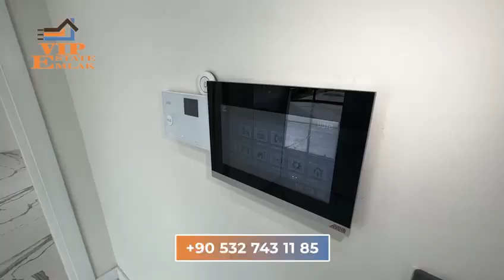Experience Luxury Living in Yeşiltepe, Stunning Detached Villa with Drone Footage and a Heated Pool!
Nestled in the scenic Yeşiltepe district of Didim, this fully detached villa with a 45 m2 heated swimming pool is an exceptional opportunity to own a luxurious property in a highly sought-after location. Yeşiltepe is a great place to live, offering a peaceful and tranquil lifestyle with stunning natural scenery. The area also represents a great financial investment, with land prices rising year upon year.

This stunning villa boasts five rooms, three of which have en-suite bathrooms, plus a separate WC bathroom at the entrance. The villa is equipped with high-end features including underfloor heating, automatic lawn irrigation system, time-adjustable spotlights, and separate kitchen. The property also benefits from a 24-hour camera system, alarm, automatic blinds, electric visual garage and garden gate, electric regulator, and comfort glasses.

Yeşiltepe offers more than just a great living location. The villa is within walking distance of a supermarket and cafes and restaurants with regular social activities. The district is also just a short drive away from the beautiful coastline of Fevzipaşa and only ten minutes from the vibrant towns of Akbük, Didim, and Altınkum respectively.

The villa is offered for sale at the Turkish Lira equivalent of 445,000 Euros, and offers are considered. The documents are ready, and the sale can be concluded immediately, making it suitable for credit. Don't miss out on this opportunity to own your dream home in Yeşiltepe!

Didim'in Yeşiltepe bölgesinde yer alan tamamen müstakil 45 m2 ısıtmalı yüzme havuzlu bu villa, son derece popüler bir konumda lüks bir mülk sahibi olmak için eşsiz bir fırsattır. Yeşiltepe, muhteşem doğal manzaraları ile huzurlu ve sakin bir yaşam tarzı sunan harika bir yerdir. Bölge, yıldan yıla artan arsa fiyatlarıyla aynı zamanda büyük bir finansal yatırım fırsatı sunar.

Bu etkileyici villa, girişte ayrı bir WC banyosu ile birlikte beş odaya sahiptir, bunlardan üçü en-suite banyoya sahiptir. Villa, yerden ısıtma, zaman ayarlı spot ışıkları ve ayrı mutfak gibi yüksek kaliteli özelliklerle donatılmıştır. Mülk ayrıca, 24 saatlik kamera sistemi, alarm, otomatik panjurlar, elektrikli görsel garaj ve bahçe kapısı, elektrik düzenleyici ve rahat camlar gibi özelliklerden de faydalanmaktadır.

Yeşiltepe, sadece harika bir yaşam yeri değil, aynı zamanda yürüme mesafesinde bir süpermarket, kafe ve restoranlarla ve düzenli sosyal etkinliklerle de sunmaktadır. Bölge ayrıca, Fevzipaşa'nın güzel sahilinden kısa bir sürüş mesafesinde ve sırasıyla Akbük, Didim ve Altınkum'un canlı kasabalarından sadece on dakika uzaklıktadır.

Villa, 445.000 Euro'ya eşdeğer Türk Lirası karşılığında satışa sunulmaktadır ve teklifler değerlendirilecektir. Belgeler hazır ve satış hemen sonuçlandırılabilir, kredi için uygun hale getirilmiştir. Yeşiltepe'deki hayalinizdeki evi sahibi olma fırsatını kaçırmayın!